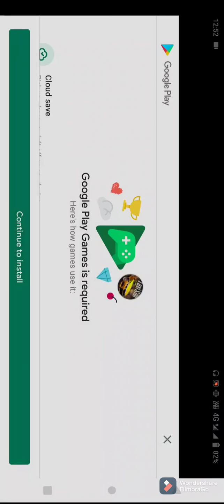#6 GAMEPLAY | DONE THE FUCKING RASH DRIVING | TAXI DRIVING SIM